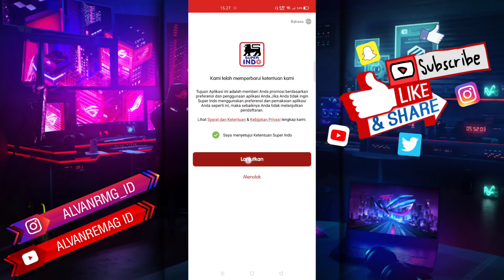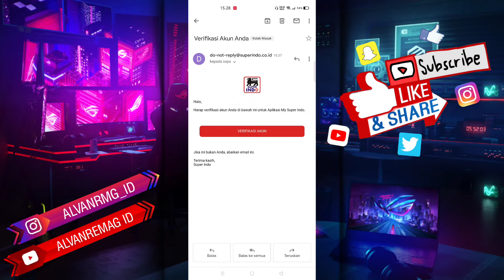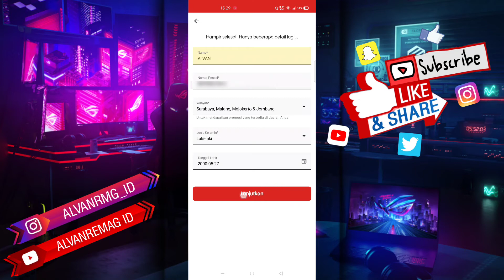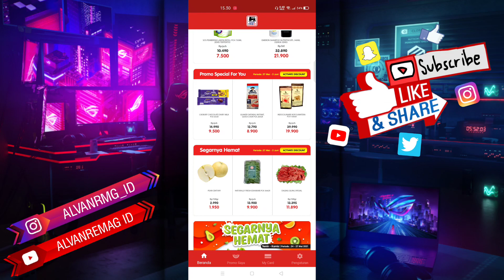CARA MUDAH DAFTAR AKUN SUPERINDO DI HP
Assalamu’alaikum Wr.WB
Dalam video tutorial ini, kita akan membahas